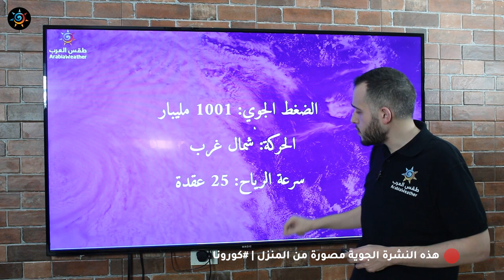نشرة خاصة (3) تطورات الحالة المدارية في بحر العرب 29-5-2020